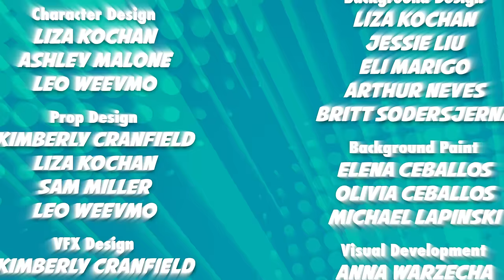Bedtime Defenderz Cartoon For Kids - Episode 1: From The Shadows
Welcome to the magical world of dreams with Bedtime Defenderz! 🌙✨

Prepare for an enchanting adventure as we introduce our brand-new animated series, Bedtime Defenderz! Join us on a journey where imagination knows no bounds, and bedtime becomes the gateway to a realm filled with wonder and excitement.

When the lights go out and the moon rises high, a group of extraordinary heros come to light as the Bedtime Defenderz—a team of brave and spirited companions determined to protect the dreams of children around the world! From battling the mischievous Night Krawlerz to embarking on fantastical quests, our Defenderz bring the magic of dreams to life in every episode.

What to Expect:
🌟 Vibrant Animation: Dive into a world of stunning animation that brings the bedtime adventures to life with vibrant colors and captivating visuals.
👫 Heartwarming Characters: Meet our lovable Defenderz—each with their unique personalities and special powers. Join their journey as they navigate the challenges of the dream realm.
🎉 Fun and Learning: Bedtime Defenderz is not just about entertainment; it's an educational experience for young minds. Each episode is crafted to inspire creativity, courage, and emotional development.
👨‍👩‍👧‍👦 Family-Friendly: Enjoy quality time with your little ones as you embark on these imaginative journeys together.
🌙 Nurturing Creativity: Foster the creative spirit in your children as they explore the limitless possibilities of their dreams.

🌟 Get ready to dream big and join the Bedtime Defenderz on an unforgettable adventure through the realm of dreams! 🌙✨

GCJOOROKYPCJ7RF3, JRBPRHBM5RCKIOR4, XFYIH8H7TSB3DJOZ, 2GWMDGSSKEK6MVXN, 1ZBLOOC2HPYTERO7, SNGIDE4B9HWEOOOL, MKDPYWMXKC15RCNM